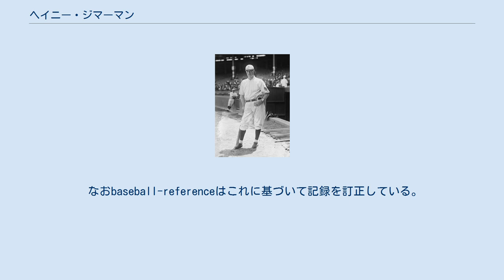ヘイニー・ジマーマン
ヘイニー・ジマーマン（Heinie Zimmerman、1887年2月9日 - 1969年3月14日）は、主に1910年代に活躍したアメリカ・メジャーリーグの野球選手。
主なポジションは二塁手、三塁手。
愛称は"The Big Zim"（ザ・ビッグ・ジム）。
1910年代にナショナルリーグで首位打者１回、最多本塁打１回、リーグ最多打点を2度記録した。
 父はドイツ移民で、1887年に12人兄弟の9番目として生まれる。
1907年に当時優勝争いをしていたシカゴ・カブスに控えの内野手として加入、 ワールドシリーズ連覇を経験した。
 三塁のレギュラーとなった1911年以降は、打率三割前後、25本以上の二塁打と二ケタの三塁打を毎年コンスタントに記録した。
 特に1912年は打率.372を記録するとともに、リーグの最多安打、最多二塁打、最多本塁打を記録している。
 1916年にはシーズン途中でカブスからジャイアンツに移籍するも、シーズンの通算打点83はリーグ最多であった。
 ジャイアンツには1919年まで在籍したが、チームメイトに八百長を持ち掛けたことが発覚し追放処分となった。
 1969年に故郷のブロンクスでなくなっている。
 1912年はメジャーリーグで正式に打点数の記録を取っておらず、リーグ最多打点は後年に試合記録から算出したものである。
 当初計算された1912年の打点数は、ジマーマンが99、ホーナス・ワグナーが102であったが、2013年に『1931年当時の打点記録ルールに基づいて計算した場合、 ジマーマンの打点は104でリーグ最多となる』という見解が出された。
 この年ジマーマンは最多本塁打と最高打率を記録しており、打点数がリーグ一位であればこの年の三冠王となる。
 なおbaseball-referenceはこれに基づいて記録を訂正している。